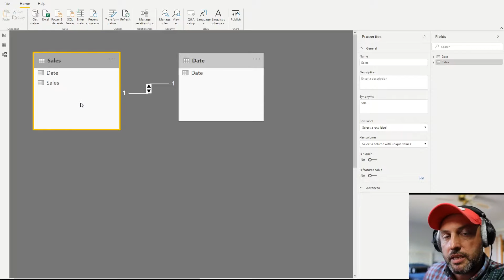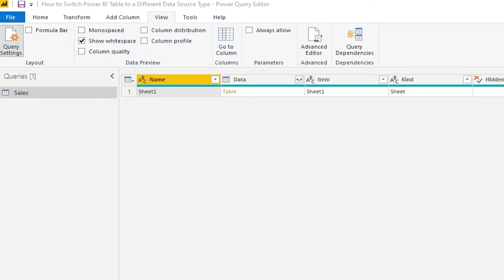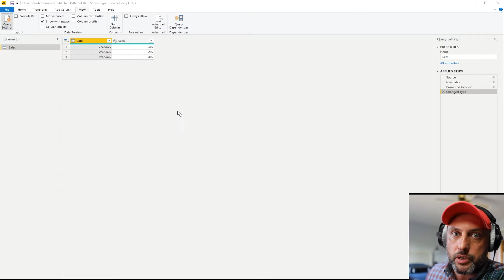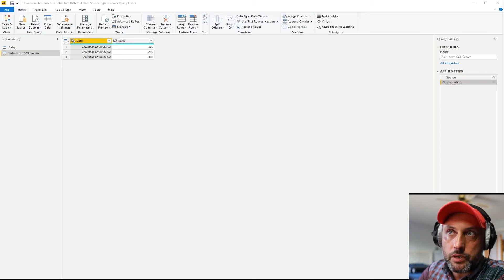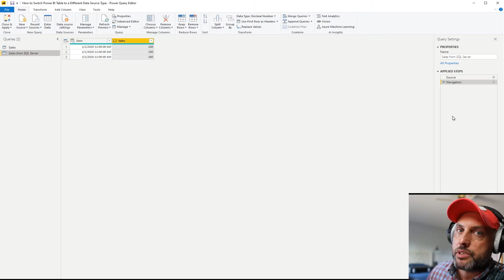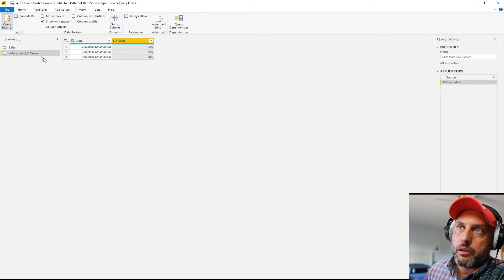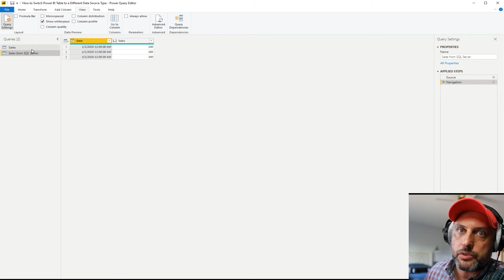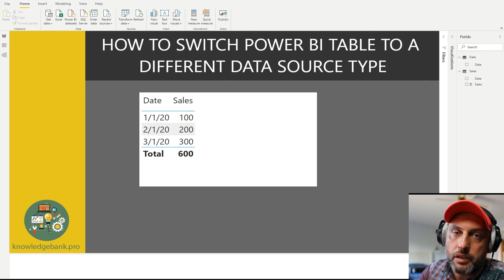How to Switch Power BI Table to a Different Data Source Type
If your model started out in Excel, but now you are forced to connect to data in a database, you don't have to stress out.  Yes, unless you watch this video, you will have to rebuild everything, but if you do watch this video, I will show you how you can move your table(s) from one data source type to another without having to break anything.